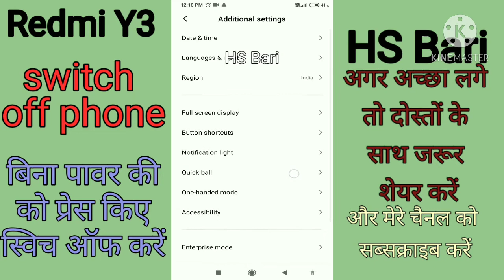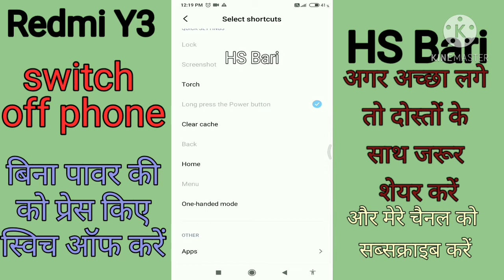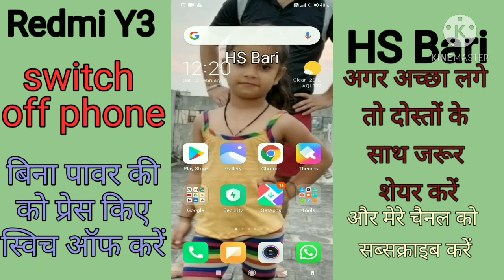redmi y3 mobile phone ko Bina power touch kiye kaise off Karen